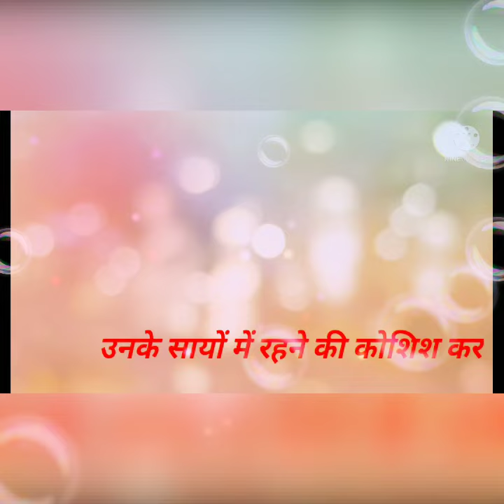सागर की लहरें बनने की कोशिश कर प्रेरक कविता